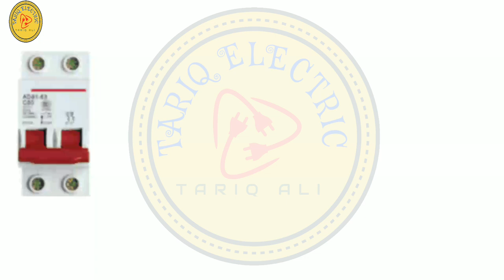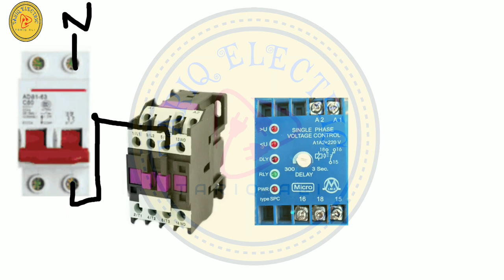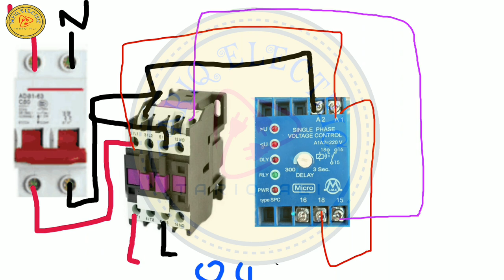Single Phase Voltage Control Relay Connection With Magnet Connector/Urdu&hindi ||Tariq Electric